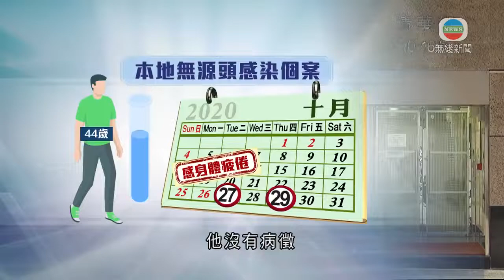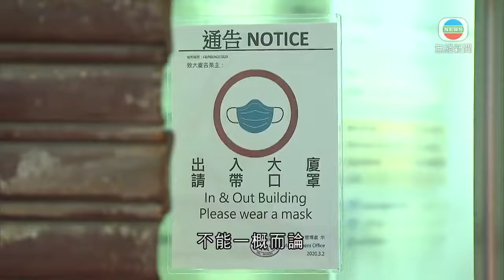香港新聞 本港再現源頭不明本地感染 患者曾赴深圳以豁免人士身份回港-TVB News-20201030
本港新增七宗新冠肺炎確診，包括相隔四日再出現源頭不明本地感染，患者在公司的定期檢測中確診。衞生防護中心表示患者早前到過深圳，本月初以豁免人士身份回港。

確診的44歲男子住在北角清華街，在上環信德中心西座上班做文職。他沒有病徵，但說星期二曾感到疲倦，星期四最後一日上班。他工作的公司有40多名員工會做定期病毒檢測，星期三最新一次檢測呈陽性。有11人被列為密切接觸者，需要檢疫。

衞生防護中心傳染病處主任張竹君指：「他有說過有時候飯後在茶水間漱口，所以我們都擔心該處是否高危，雖然茶水間清潔工每小時會清潔，但有些人前前後後都用過茶水間。」

患者近日活動包括同朋友在灣仔打羽毛球，及行過兩次山，行山時大部分時間無戴口罩；亦曾在蘇屋邨及啟業邨的食肆用膳。當局之後補充，指患者上月底至本月初到過深圳，本月六日在深圳灣口岸以豁免人士身份回港，三日後的檢測呈陰性。

對於日前有辦公室工作的確診者因為沒有被列為密切接觸者，未即時送入檢疫中心，當局指是否視為密切接觸者，不能一概而論。

張竹君表示：「有些辦公室較小，可能10人、8人，我們會覺得大家密切點，容易多些公用物品，一般會(定義)整個辦公室的人都是密切接觸者。但很多辦公室也很大，有些百多人，30、40人，可能都會有一些較近距離的人，或多些一同開會，我們都會認為高危點，當為密切接觸者送到檢疫中心。」

至於六宗輸入個案，患者分別來自菲律賓、印度及巴基斯坦。

相關影片:
1. 無綫7:30 - 一小時新聞 - 據了解，新華旅遊所有員工12月開始停薪留職－香港新聞－TVB News－20201028
2. TVB無綫7:30 - 一小時新聞 - 香港旅遊業受重創 外遊團完全停頓 多間旅遊社為止血安排員工放無薪假或停薪留職 －香港新聞－TVB News－ 20201029
3. TVB午間新聞 - 有團體發表薪酬趨勢調查結果 今年僱員平均加薪僅1.4% 創10年新低 －香港新聞－TVB News－20201029